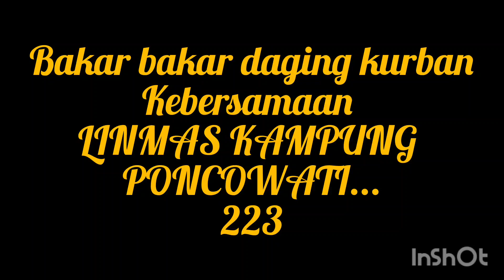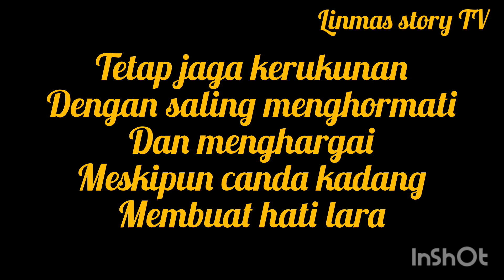Bakar Daging Kurban Bersama Linmas Poncowati 2023